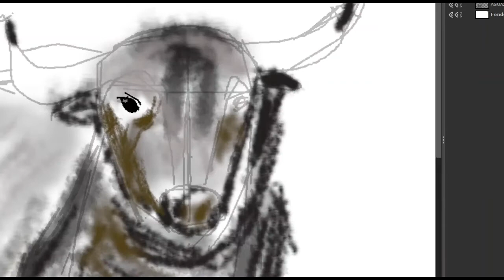Reto dibujar un toro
Reto dibujando un toro. Los dibujos aun son dibujos grandes, que me cuesta llegar a la definición que quiero, pero hacer figuras completas me enseñan a hacer bien las proporciones. Me lo he pasado genial, le he dedicado unos 90 minutos.. Gracias por el reto

David

Este canal esta creado para compartir las múltiples actividades que hago. Básicamente me divierto y lo comparto.
Si generara ingresos, son para poder realizar mas donaciones a través de la asociación Focazul que presido. Los principales beneficiarios son familias con enfermedades raras, pero a veces dono a personas necesitadas, a santuarios de animales o a personas que quieren empoderarse y necesitan un empujoncito. La asociación esta constituida desde hace unos 5 años.
Estos son los datos de contacto.

Contacto Asociación Focazul
Donaciones a través de Teaming.net 1 euro al mes:
Si quieres unirte a Asociación Focazul donando 1 euro al mes a través de Teaming, aquí tienes el grupo.